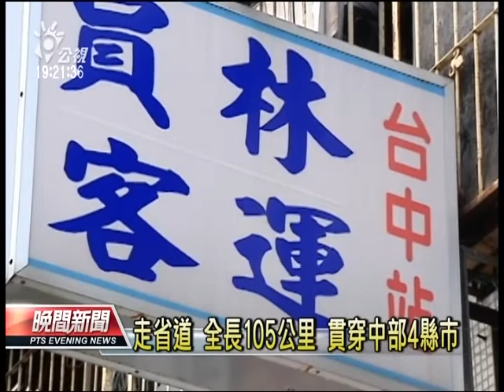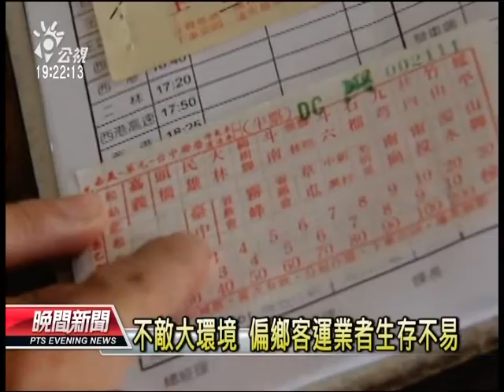20130526公視晚間新聞-行走逾半世紀 中草嘉聯營客運停駛